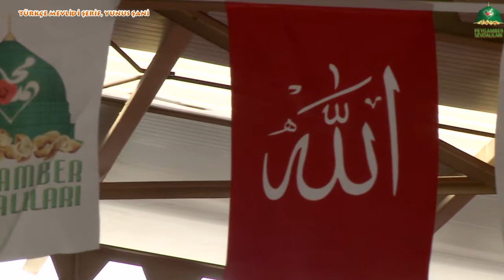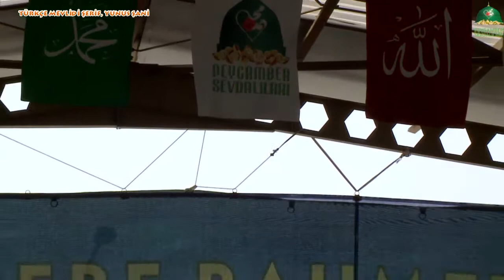Mevlid, mevlid dinle, mevlidi şerif, Süleyman çelebi mevlid - Yunus şani